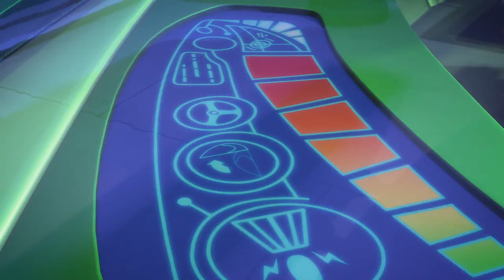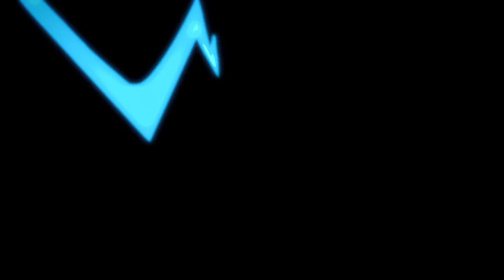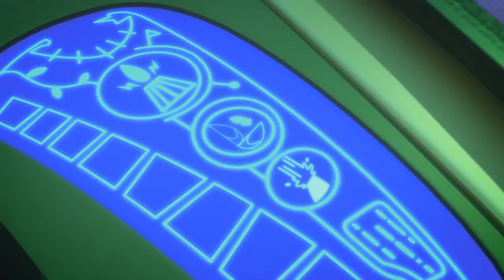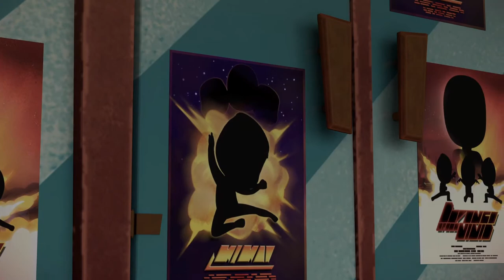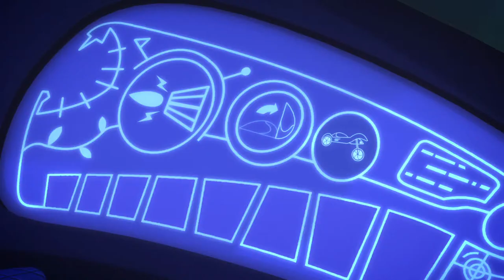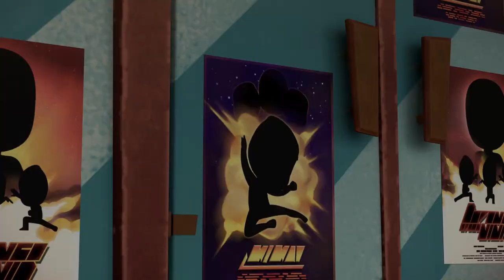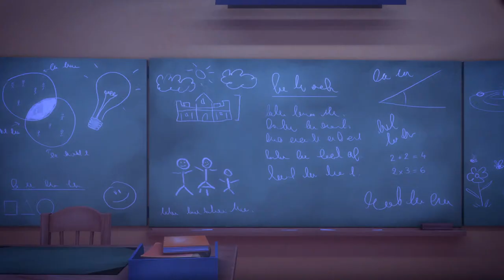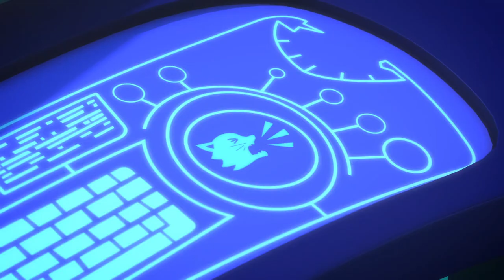PJ Masks | Season 1 LIVE 24/7 🔴 | Kids Cartoon | Video for Kids